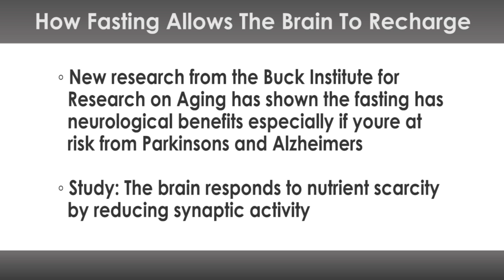How Fasting Allows The Brain To Recharge Itself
Fasting has already been proven to have benefits including better metabolic health and improved heart health, but new research from the Buck Institute for Research on Aging has shown the fasting has neurological benefits especially if youre at risk from Parkinsons and Alzheimers.